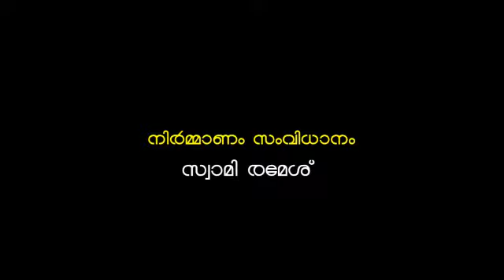SREE NARAYANA GURU SERIAL EPISODES 6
ശ്രീനാരായണഗുരു  സിരിയല്‍ ഗുരുവിന്‍റെ ജെനനം മുതല്‍ മഹാസമാധി വരെ തുടര്‍ന്നു കണുക്